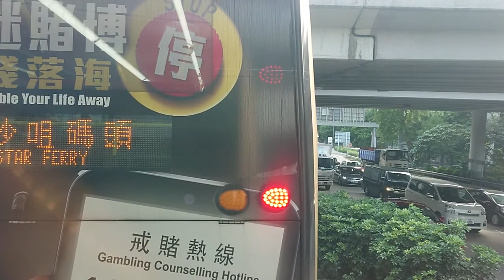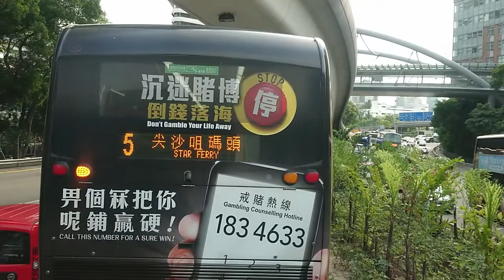（最後星期藍田山上冇站）九巴296D尖沙咀方向（2021年4月29日下午某班）